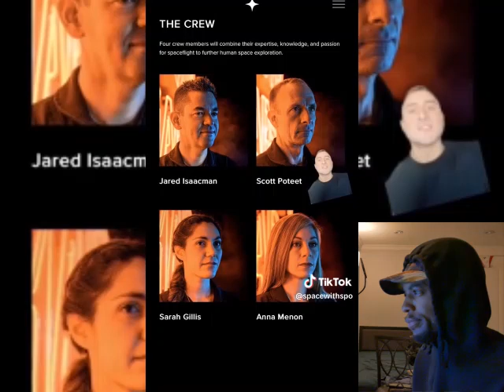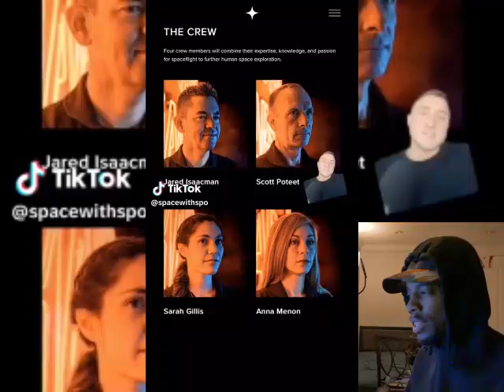VIRAL TikTok VIDEO COMPILATION Ep. 161 | REACTION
Next Track: "Learn How To Swim" (Prod. Looper Norris)
Drop Date: Sept 24th 2024

New Mixtape: "HASHTAG INDICA" 15 Tracks
Drop Date: Oct. 4th 2024

The Loop Philosophy Records
Looper Norris